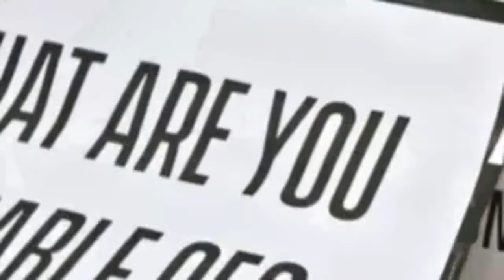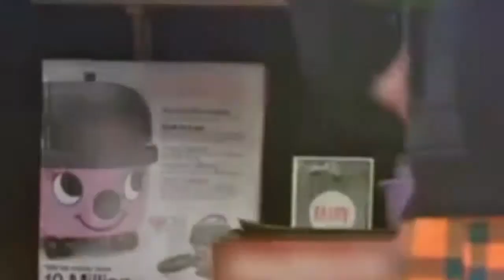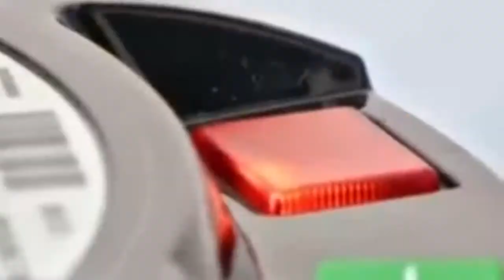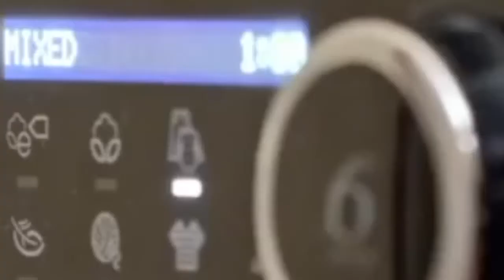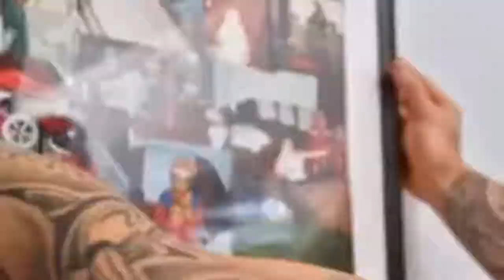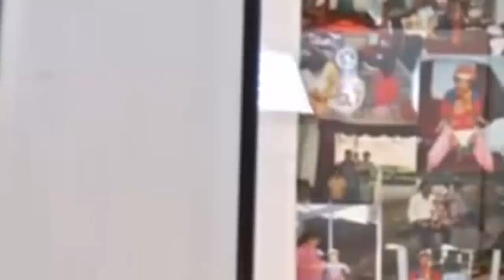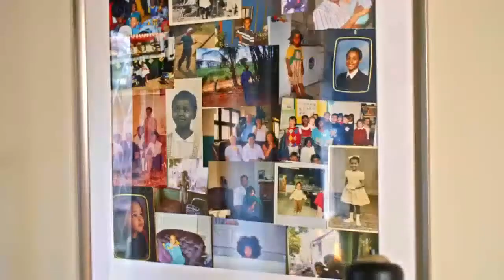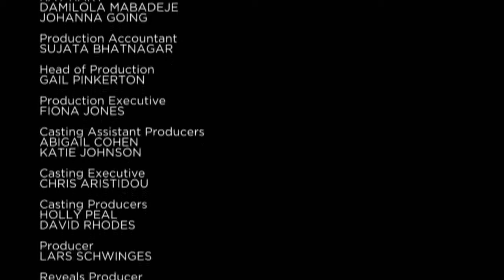Dirty House Rescue S01E03 Queens of Clean (Sep 24, 2022)